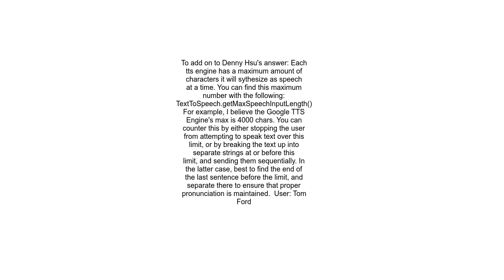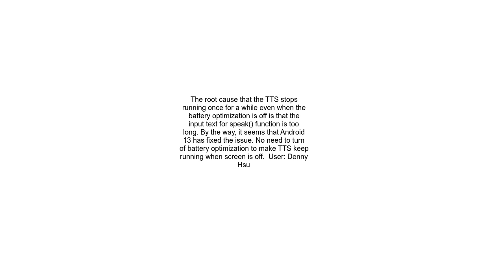Android TTS stops reading aloud after the screen is turned off for a while